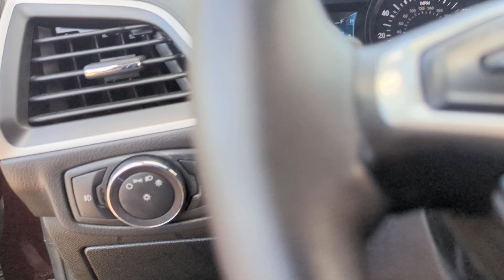2019 Ford Edge SEL Peoria AZ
Pre-Owned 2019 Ford Edge SEL available at Peoria Ford located in 9130 W. Bell Rd, Peoria, AZ, 85382.

Please mention the stock RGA56922A when you contact the dealership for this vehicle.